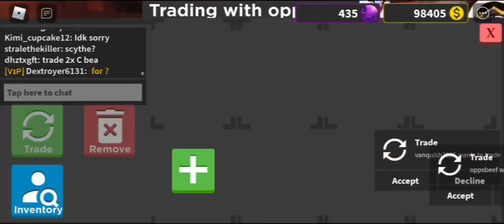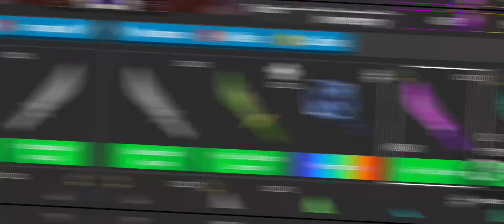What people offer for Duped Corrupt Maya Rose | Survive the killer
in this video im going to see what do people offer for duped corrupt maya rose in survive the killer, what's your offer for Corrupt maya rose?